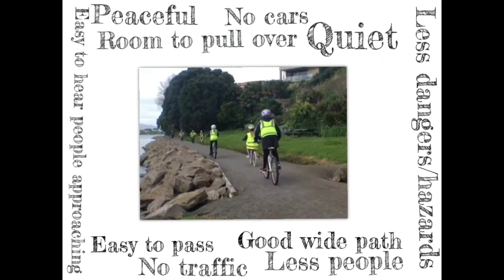Winner - Pillans Point Primary School - Tauranga Cycle Plan Schools Video Competition